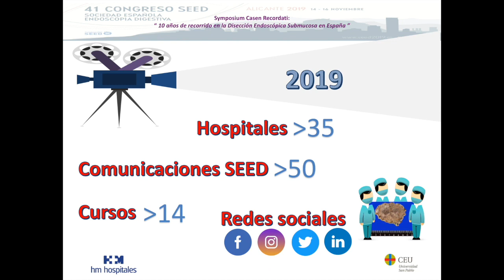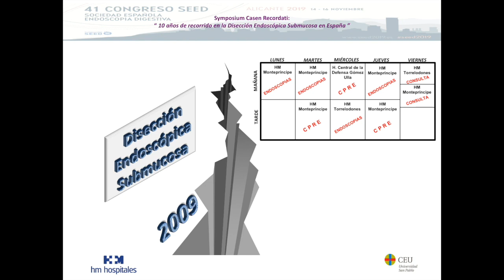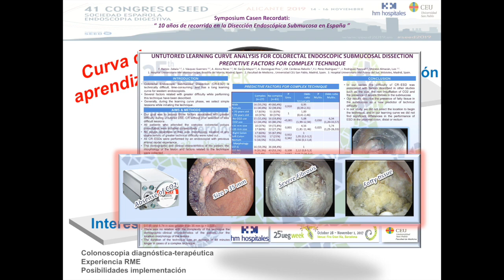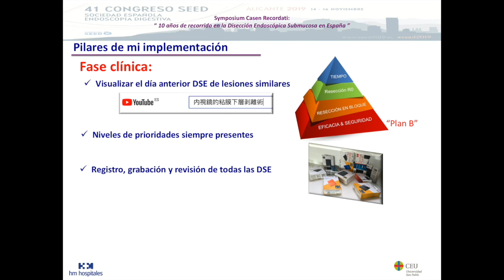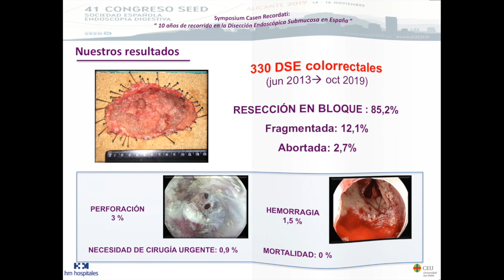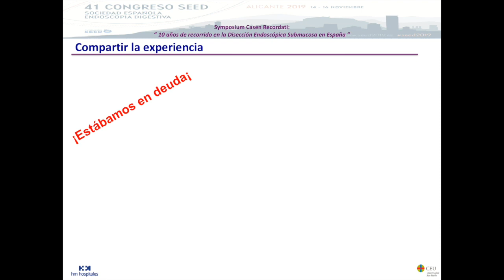Symposium Casen Recordati SEED 2019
Este vídeo trata de: Symposium Casen Recordati SEED 2019